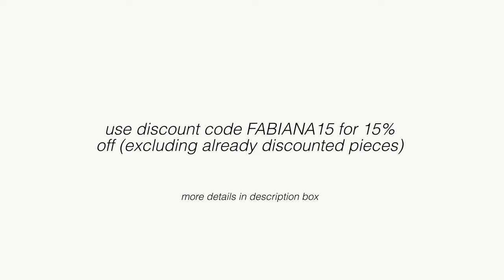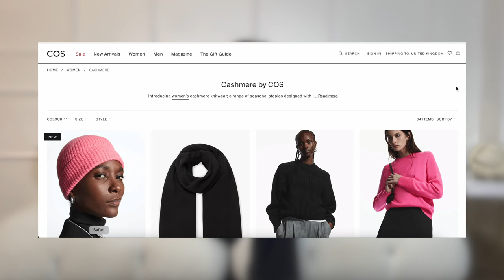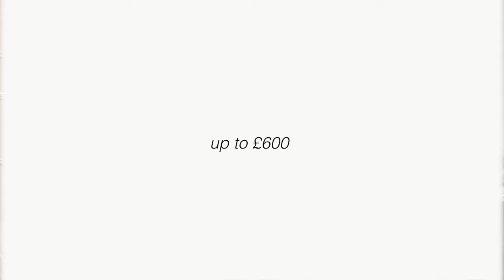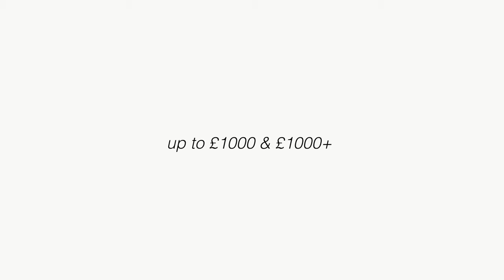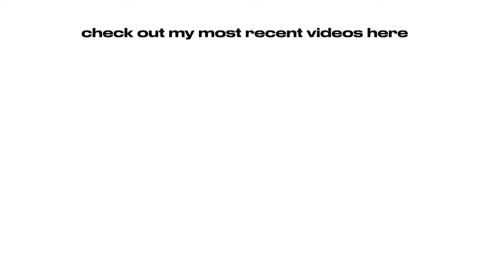The ULTIMATE Christmas Gift Guide 2022! (different budgets) | ad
It's finally that time of year so here are some items that make great gifts and some that are even on my Wishlist!

2. Cashmere (from COS)

3. Phillips Fabric Shaver £15.99

4. Perfumes and Candles

5. Coffee Table Books
Architectural Digest £59.99

6. UGG slippers £85 (on sale for £68)

7. Kurt Geiger Duke stiletto heel mules

8. Axel Arigato marathon runners £270

10. Designer belt

11. Hermes Oran sandals £510

12. APC small grace bag (found for £580)

14. Loro piana Parksville turtleneck

15. Loro Piana

timestamps
Intro: (00:00)
PDPAOLA Jewellery: (01:09)
Up to £250: (03:56)
Up to £600: (09:04)
Up to £1000-£1000+: (11:20)